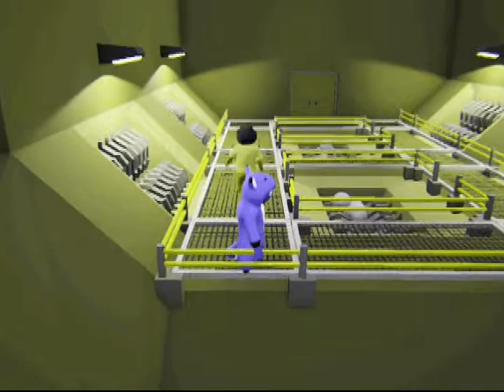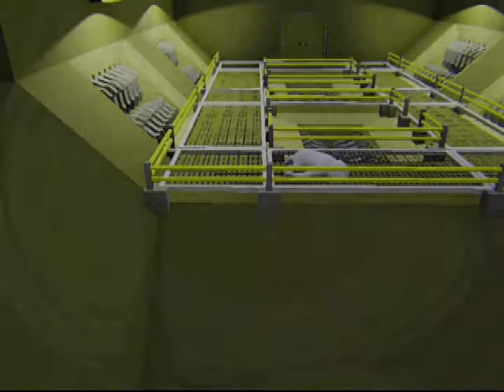Gang Beasts034 Multiplayer Grinder Madness!!!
Bren, Bennett and I play some Gang Beasts 0.3.4 and fight against more AI at the Grinder!!! Enjoy :)